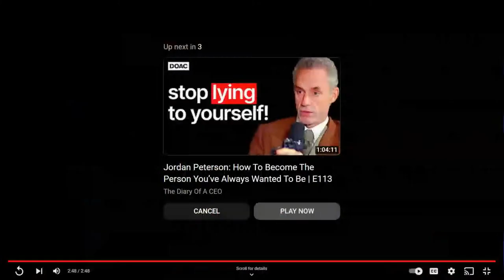Interview with Financial and Banking expert Derrick Whitehead!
Questions are welcomed during live broadcast

Economicmasonry.com Derrick Whitehead is an international speaker, author, entrepreneur & creator of numerous stunningly profitable companies and business programs. He has an extensive carrier in the banking industry that spans over three decades and now he is the CEO of his wildly successful company: Alpha Incorporated. His company now manages over $2B portfolio of multifamily properties and privately held companies. Yes, that's a Billion with a "B" Derrick is considered one of the very few TOP sales training and banking experts in the world today. “I help individuals and companies to get large amounts of initial capital in cash from the bank to instantly jump-start their business and grow them to multi-million-dollar companies or buy whatever they need to succeed. And once they learn how to do this…there is no turning back…the sky is the limit.” – Says Derrick He has worked with Fortune 500 companies, and many more, helping them to grow sales by finding overlooked opportunities, or become a publicly traded company.--Economicmasonry.com